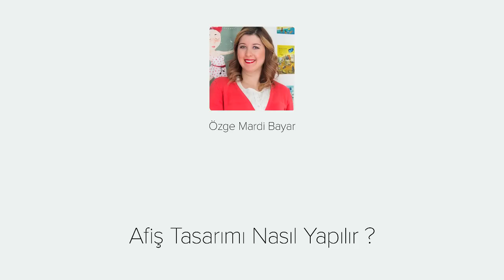Afiş Tasarımı Nasıl Yapılır -Videmy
Bir afiş tasarımı yaparken dikkat etmemiz gereken tasarımsal ve teknik detayları bu eğitimde adım adım bulabilirsiniz. Adobe Photoshop yazılımıyla tasarımdan baskı öncesi hazırlığa kadar bir afiş nasıl yapıldığını bu eğitim setiyle öğreneceksiniz. Eğitime özel olarak çekilen model fotoğrafını ve tasarımın tamamlanmış dosyalarıyla uygulayarak öğrenin.

EĞİTMEN
Özge Mardi Bayar